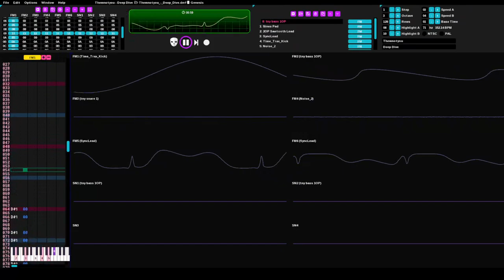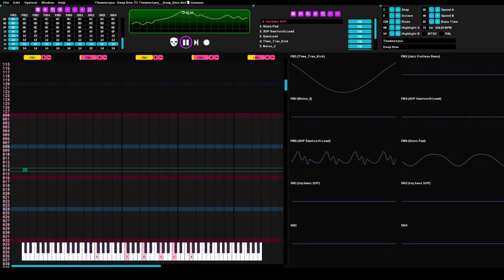deep dive deflemask 1.1.8 for comparison